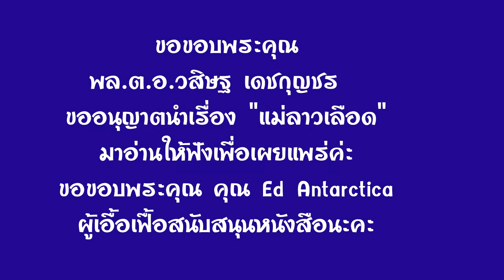55-56.หนังสือเสียง แม่ลาวเลือด ประพันธ์โดย วสิษฐ เดชกุญชร อ่านโดย อังกุระ